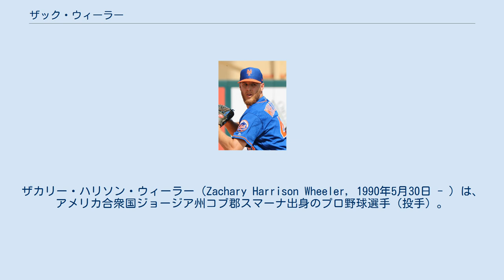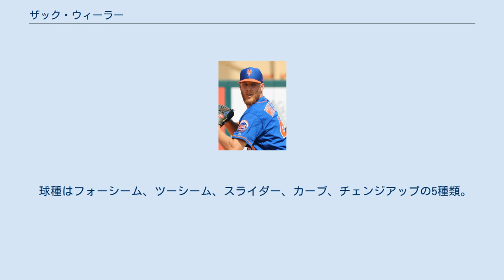ザック・ウィーラー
ザカリー・ハリソン・ウィーラー（Zachary Harrison Wheeler, 1990年5月30日 - ）は、アメリカ合衆国ジョージア州コブ郡スマーナ出身のプロ野球選手（投手）。
右投左打。
 2009年のMLBドラフト1巡目（全体6位）でサンフランシスコ・ジャイアンツから指名を受ける。
330万ドルの契約金を提示され、ケネソー州立大学への進学を取りやめて入団。
 2010年にA級オーガスタ・グリーンジャケッツでプロデビュー。
一度の登板につき3イニング、50球という投球制限を課され、慎重に育成された。
7月にはオールスター・フューチャーズゲームにアメリカ合衆国選抜として選出された。
 2011年7月11日にカルロス・ベルトランとのトレードで、ニューヨーク・メッツへ移籍した。
 2012年はAA級ビンガムトン・メッツとAAA級バッファロー・バイソンズで12勝8敗、防御率3.26を記録した。
11月20日にメッツの40人枠に加えられた。
 2013年6月18日のアトランタ・ブレーブス戦に先発し、メジャーデビューを果たした。
最終的には17試合に先発登板して7勝5敗、防御率3.42、WHIP1.36という、まずまずの成績を残した。
 2014年は、フルシーズン先発ローテーションで投げた。
防御率は前年よりやや悪化して3.54だったものの、メジャー初の完封勝利を含む11勝を挙げた。
また、驚異的な三振奪取能力を発揮し、185.1イニングで187奪三振・奪三振率9.1という数値を記録した。
しかし、制球力で課題が見え、1.0イニング当たりの投球数17.8は、リーグワーストだった。
 2015年3月16日に右肘内側即副靭帯の断裂が判明し、5月25日にトミー・ジョン手術を受け、シーズンを全休した。
 2016年8月6日、A+級セントルーシー・メッツで実戦復帰したが、その後の状態がよくないため、そのままシーズンを終えた。
 2017年は3年ぶりにメジャーに復帰したが、右腕の故障で2度故障者リスト入りし、8月24日にシーズンを切り上げた。
17試合の先発で3勝7敗、防御率5.21に留まった。
 2018年は先発ローテーションの争いに敗れ、開幕はAAA級ラスベガス・フィフティワンズで迎えた。
それでも4月11日に昇格してマイアミ・マーリンズ戦で先発した。
その後はローテーションを守り、29先発で12勝7敗、防御率3.31の成績を残した。
 2019年は31先発で11勝8敗、防御率3.96を記録した。
 2019年12月9日にフィラデルフィア・フィリーズと5年総額1億1800万ドルで契約を結んだ。
 2020年は新型コロナウイルス感染症流行の影響で60試合の短縮シーズンとなり、開幕2試合目の7月25日のマイアミ・マーリンズ戦が新天地デビュー戦となった。
順調に先発ローテーションを守り、最終成績11先発、4勝2敗、防御率2.92を記録した。
しかし、9月9日にジーンズを履く際に爪がはがれる怪我をしており、オフの10月に手術を受けた。
 2021年前半戦を防御率2.26の好成績で折り返すと、自身初となるオールスターゲームに選出された。
7月13日に開催されたオールスターゲームでは9回表2死から登板し、オールスターゲーム初出場を果たした。
 球種はフォーシーム、ツーシーム、スライダー、カーブ、チェンジアップの5種類。
最も効果的な球種として、以前はツーシームを好んでいたが、最近は最速98.5mph（約159km/h）・平均94.5mph（約152km/h）を計測するフォーシームを多用し始めてから成績が向上した。
変化球の中ではスライダーとカーブの評価が高い。
制球に若干の不安を残す。